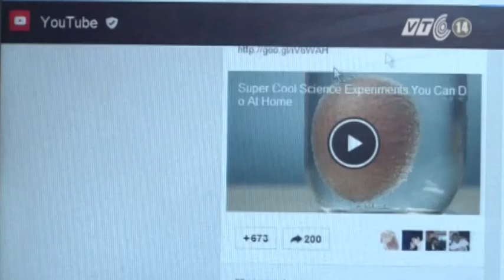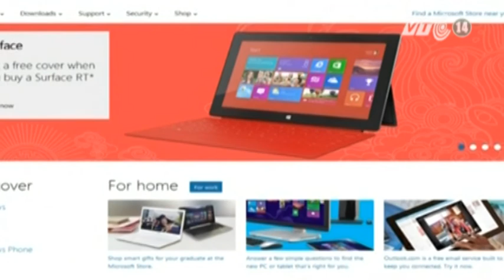VTC14_Tranh cãi xung quanh việc Pakistan cấm mọi hoạt động của Youtube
Trong gần một năm qua, trang web chia sẻ video Youtube đã bị cấm hoạt động tại Pakistan. Lệnh cấm xuất phát từ việc các nhà chức trách phát hiện có các thông tin được xem là báng bổ tôn giáo xuất hiện trên trang web này. Tuy nhiên, việc cấm mọi hoạt động của Youtube đã vấp phải những ý kiến trái chiều từ những đối tượng khác nhau trong xã hội Pakistan.